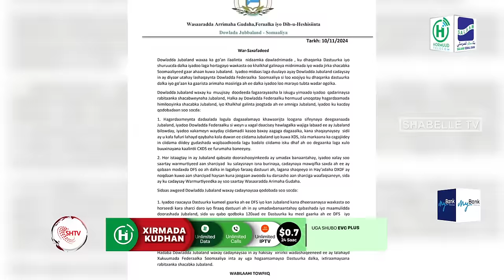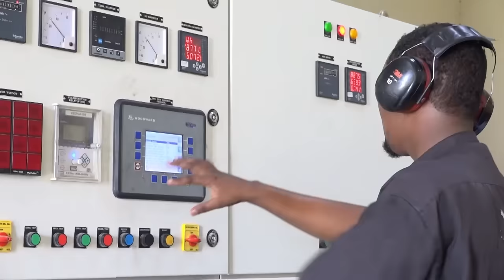Maku saxan tahay Jubaland in xiriirka ay u jartay DFS, maxayse tahay talaabada xigta ee uu qaad...?